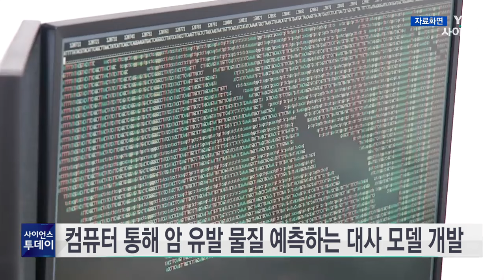컴퓨터 통해 암 유발 물질 예측하는 대사 모델 개발 / YTN 사이언스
국내 연구진이 컴퓨터를 통해 암 체세포 유전자 돌연변이와 연관된 새로운 대사 물질과 대사 경로를 예측하는 모델을 개발했습니다.

KAIST와 서울대병원 공동 연구팀은 암종 별로 유전자 돌연변이가 대사 경로를 통해 어떻게 세포 대사에 변화를 일으키는지 체계적으로 예측할 수 있는 컴퓨터 방법론을 최초로 개발했다고 밝혔습니다.

연구팀은 세포의 대사 정보를 예측할 수 있는 게놈 수준의 대사 모델에 암 환자들 전사체 데이터를 통합해 24개 암종 1천43명의 암 환자 특이 대사 모델을 구축했으며, 여기에 암 체세포 돌연변이 데이터를 더해 4단계로 구성된 컴퓨터 방법론을 개발했습니다.

연구팀은 이번 연구가 새로운 암 유발 대사물질을 발견하는 것은 물론 암 대사 기반의 진단, 치료 전략 개발에도 활용될 수 있다고 덧붙였습니다.